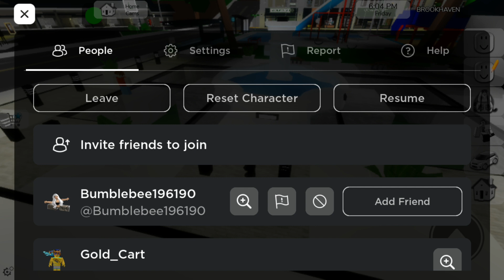Playing brookhaven rp with Aasim (friend)